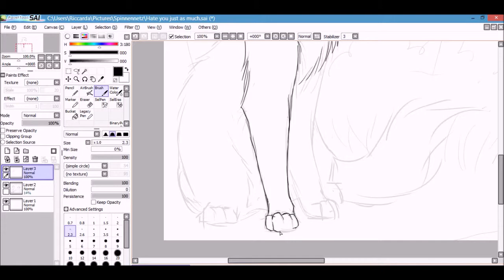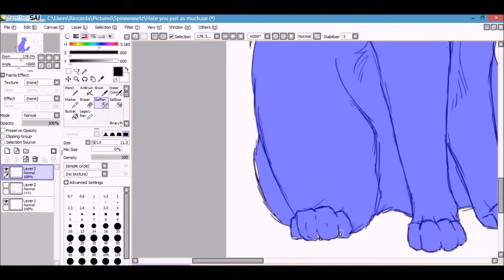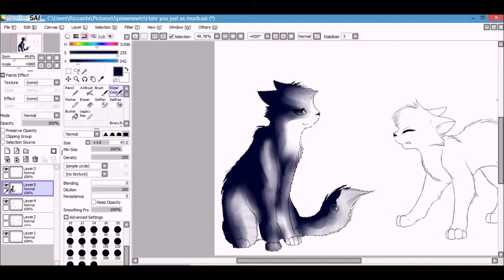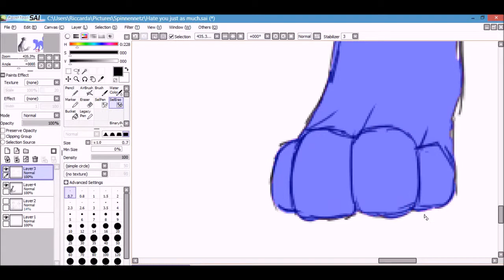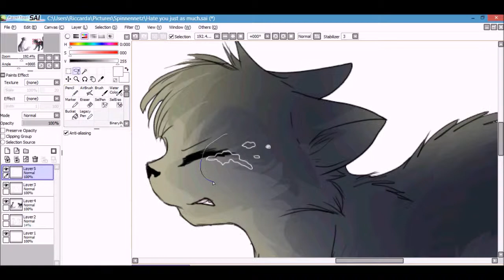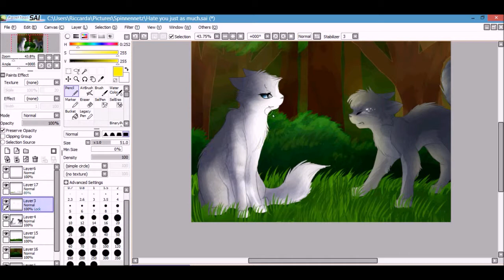You're Not A Judge - Speedpaint (Ivypaw and Dovepaw)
Just a speedpaint from a scene in Warriors - Omen of the Stars - Night Whispers (page 180-181)